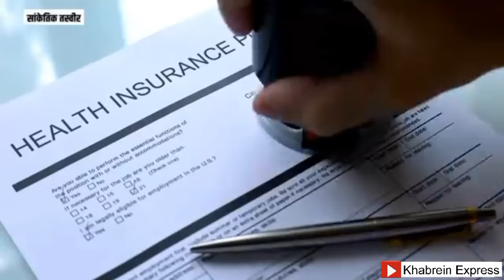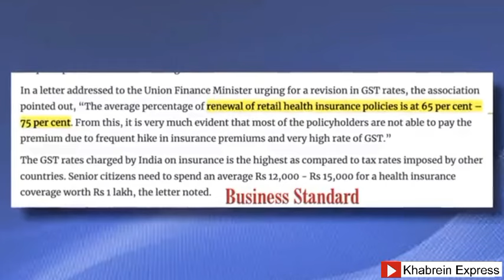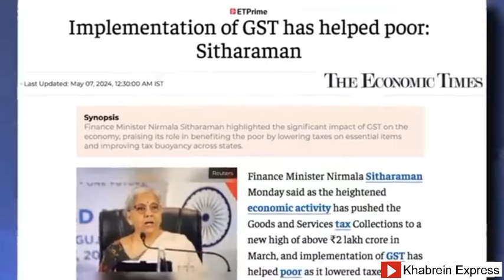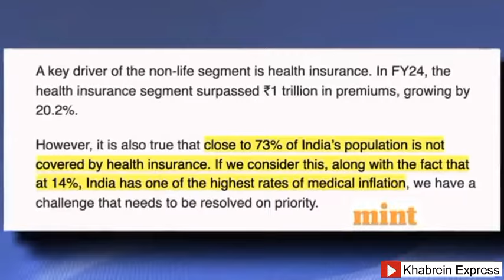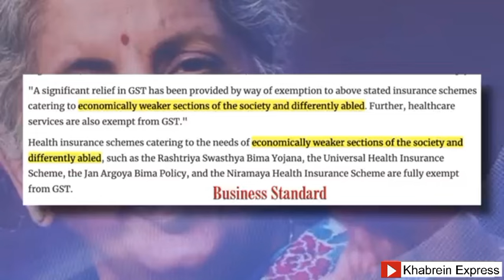ममता की चेतावनी: वापस लो 18% GST